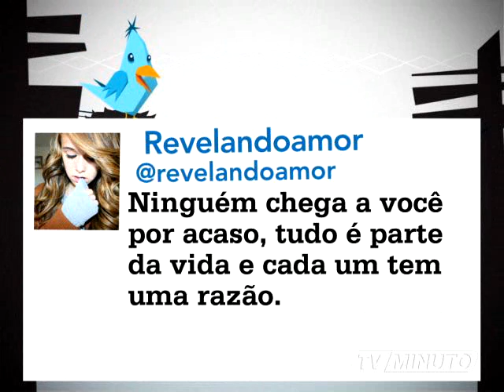MTUI 997 mpeg4